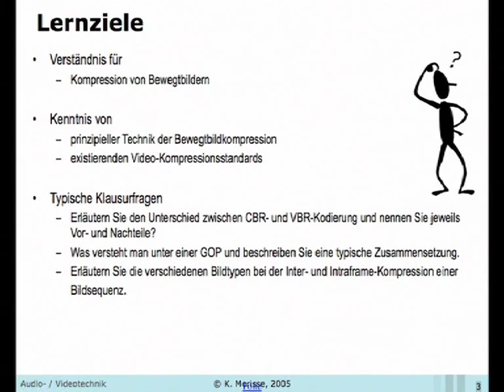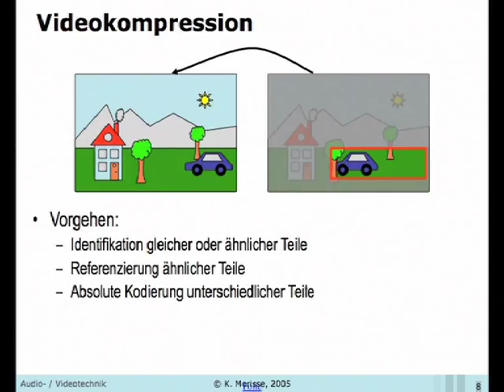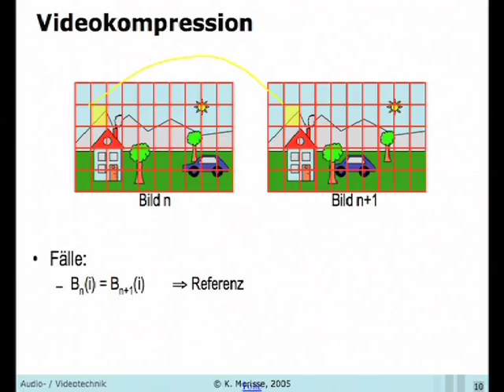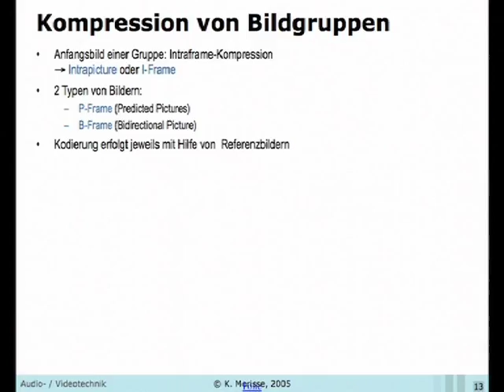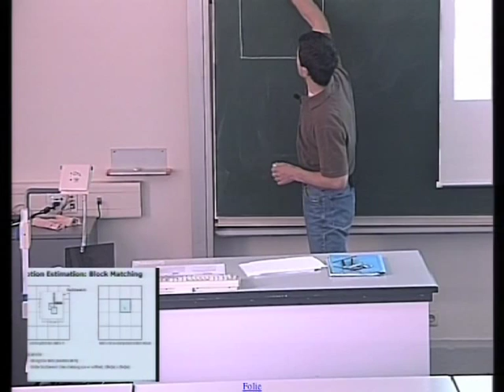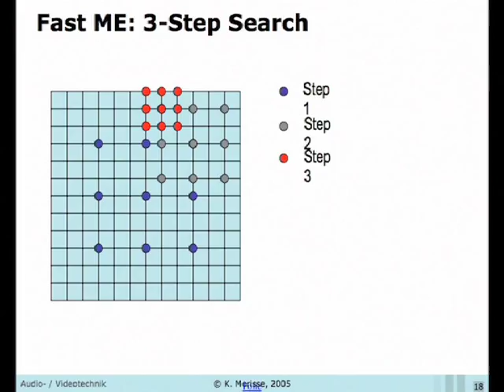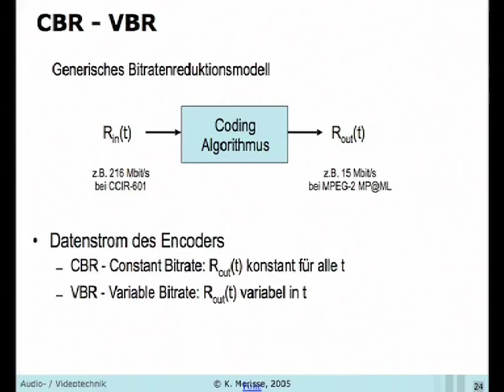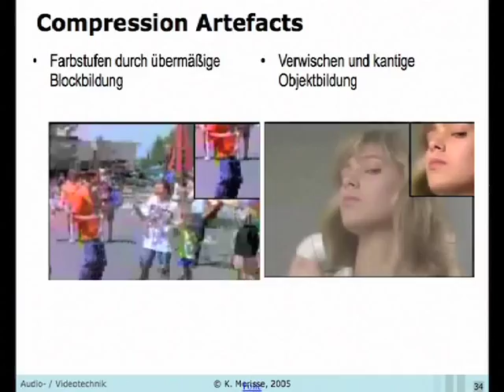AV_Grundlagen_Videokompression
Grundlagen der Videokompression: Motion Estimation, Video Coding, VBR-CBR